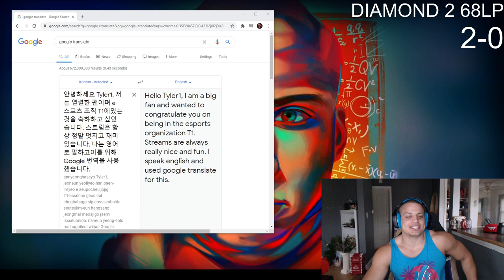Tyler1 gets a wholesome dono from a korean fan and translates it